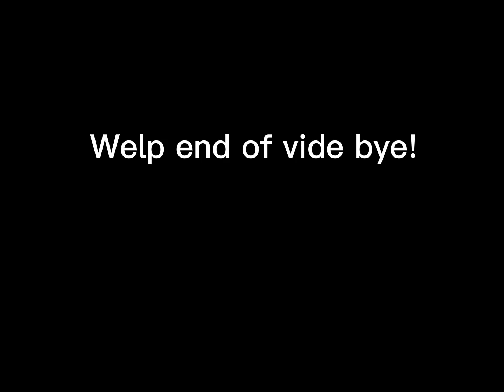The new Sb update is funny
Sing the only thing they fear is you